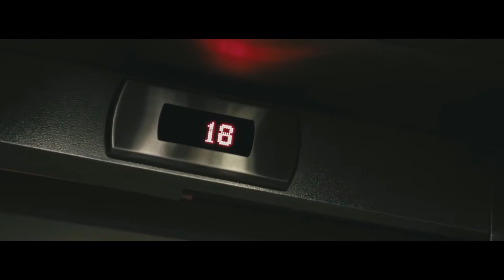Alva - Calmate - (Spanish/Español)